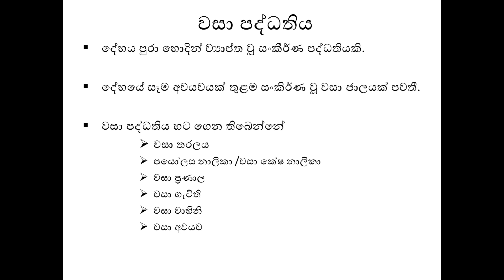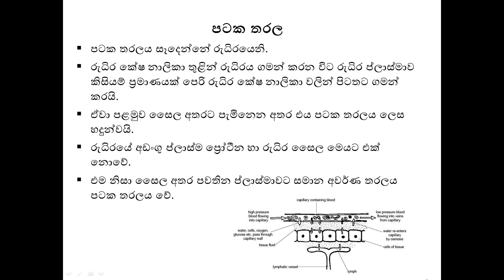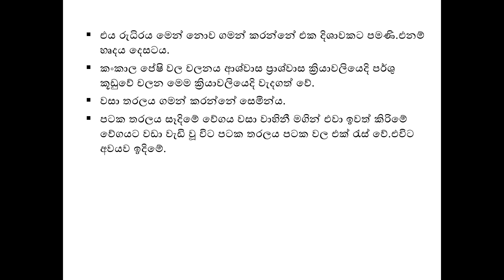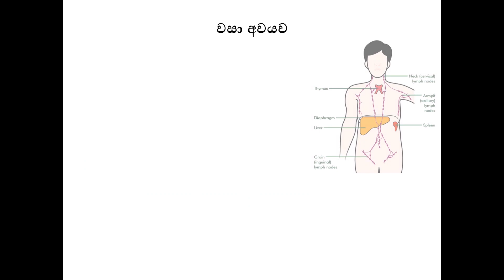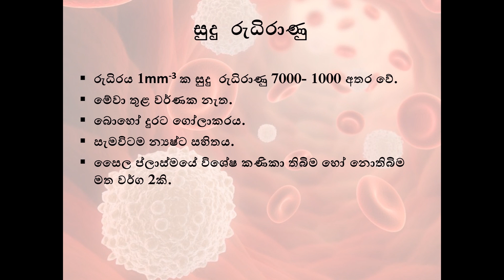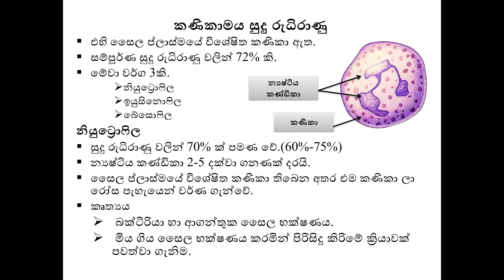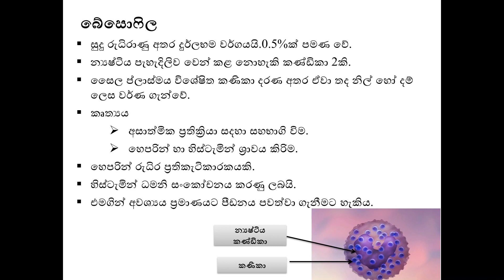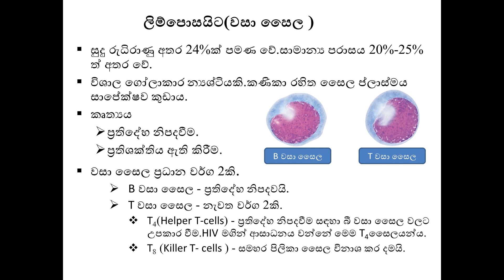GCE A/L Biology | Lymphatic System and White Blood Cells | වසා පද්ධතිය හා සුදු රුධිරාණු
අද මම ඔයාල එක්ක සාකච්ඡා කරල තියෙන්නේ වසා පද්ධතිය හා සුදු රුධිරාණු  පාඩම් කොටස් සමග සම්බ්න්ධ කරුණු.   මේ පාඩම ගොඩක් වැදගත් වෙන්නේ MCQ paper එකටයි ව්‍යුහගත රචනා ප්‍රශ්න පත්‍රයටයි.මම විස්තර කරල තියෙන විදියට මේ පාඩම තේරෙන්න ඇති කියල හිතනව.
එහෙනම් විඩියෝ එක බලල ප්‍රශ්න තියෙනවනම්  comment එකක් දාන්න.විඩියෝ එක හොඳ නම්  like එකක් දාල තව කෙනෙක්ට බලන්න share කරන්න.